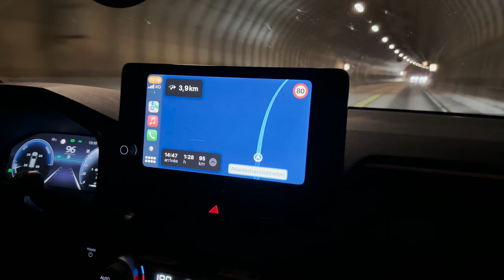#4 Road Trip NORVÈGE 2024 : Bloqués sur la route !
JOURS 10, 11 ET 12 // 24, 25 ET 26 JUIN 2024 // Geirangerfjord, Trollstigen, Route de l'Atlantique, Innerdalen, Snøhetta Viewpoint, Sohlbergplassen Viewpoint, Lillehammer.
BLOQUÉS SUR LA ROUTE ! Suivez nous pour ne manquer aucune vidéo !

ÉQUIPEMENT
Canon R6
Objectif 16mm2.8
Objectif 35mm1.8

QUELQUES CHIFFRES
Trois semaines
3700km
1600 photos
100go de vidéos
18 jours de voyage
4 avions